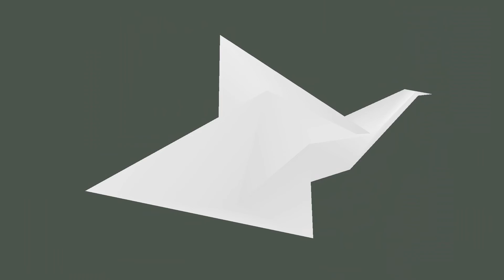Pillows Designs Modeling and Graphics Designs Merchandise Clothing Design Vector Drawing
I always make clothing designs with using Abode Illustrator and Adobe Photoshop.
My design is premium in vector format that is perfect for T-shirts, Hoodies, Mugs, Face Mask and Sweater etc.You will get completely editable and perfect vector files you can buy these T-shirt Design any size.

You will Get:
👉100% Original Design/No Copy right.
👉100% Commercial Rights.
👉You will use this design any dark color T-shirt/Mug/Pillow/Print On Canvas.
👉Files will be AI, EPS, PSD, JPEG, PNG etc and 4500x5400px with 300dpi perfect shape PNG file.
👉Mock-up file.